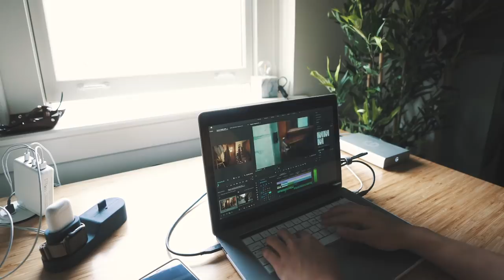Best Tips to Stay MOTIVATED in College/School